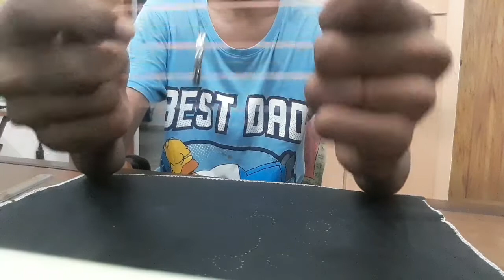Famous magic trick revealed.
easy magic trick revealed. if u practice it will be easy to u.